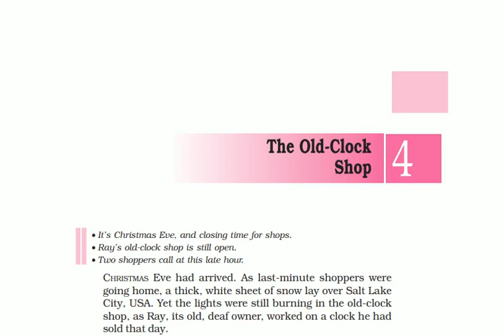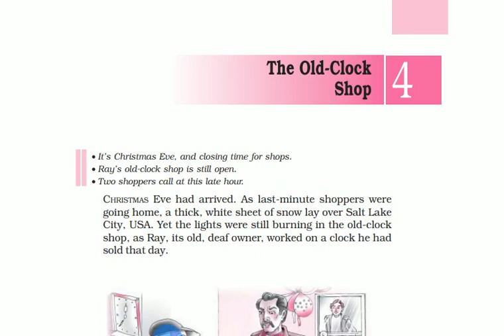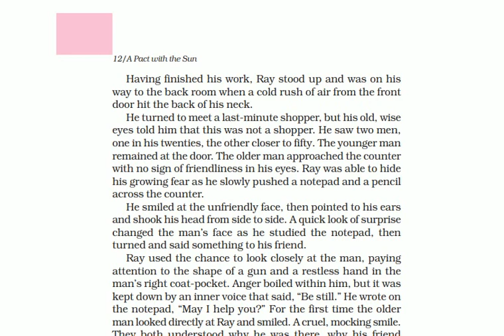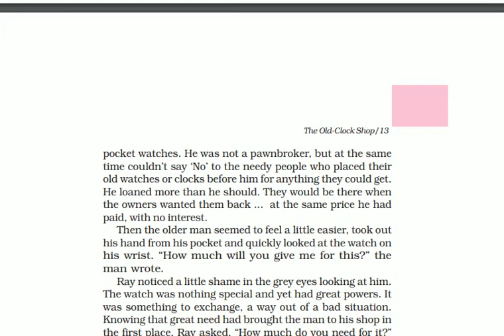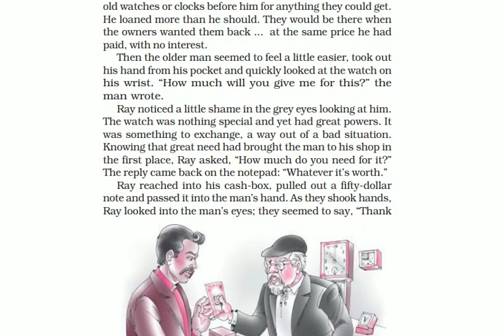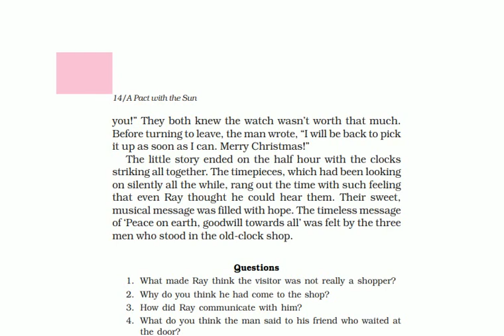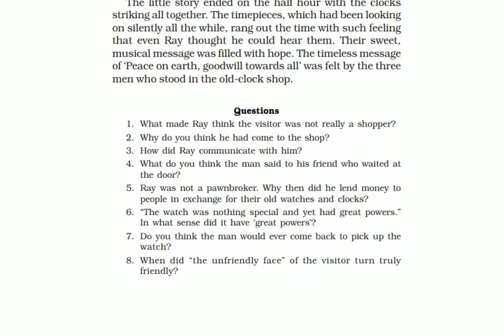The old-clock Shop